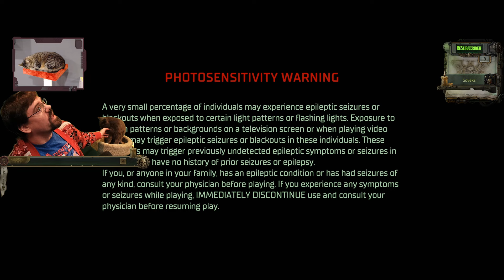CohhCarnage Plays Warhammer 40K: Rogue Trader - Part 212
Cohh jumps into Warhammer 40,000: Rogue Trader to see what it has to offer.